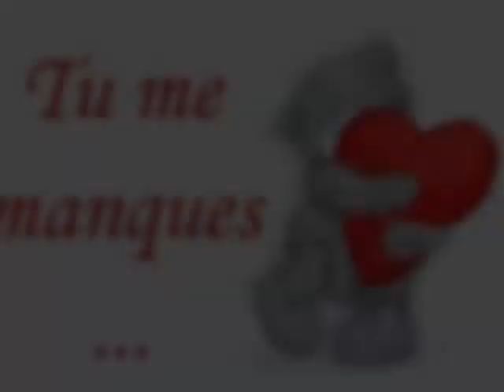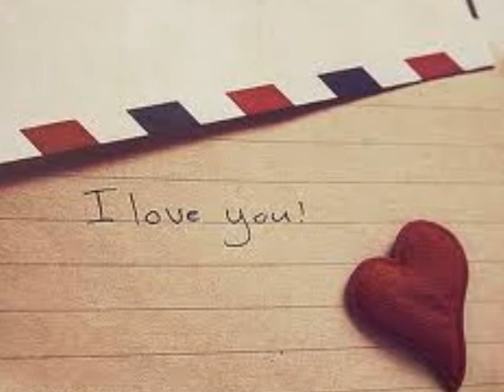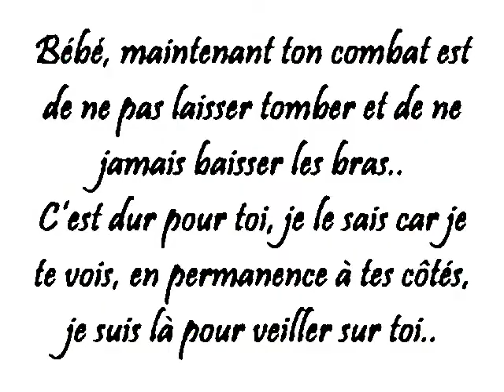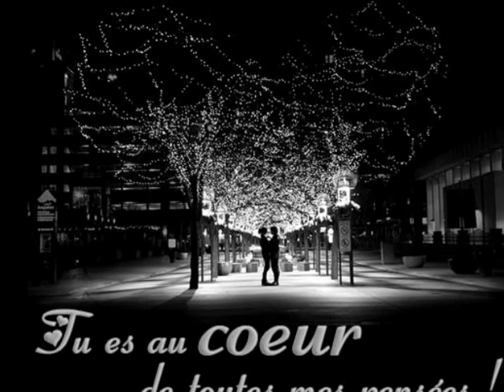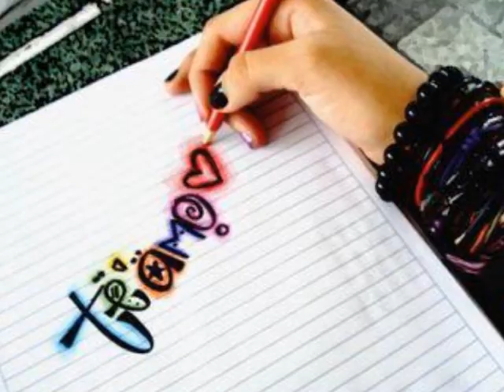isam et layel